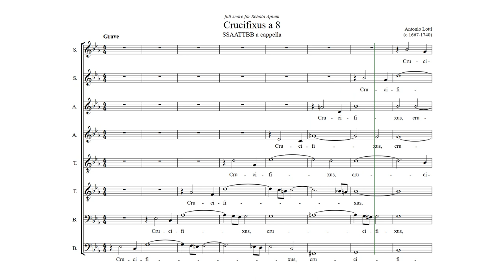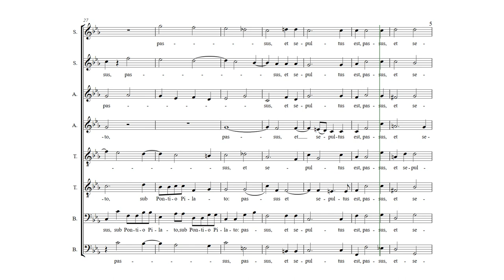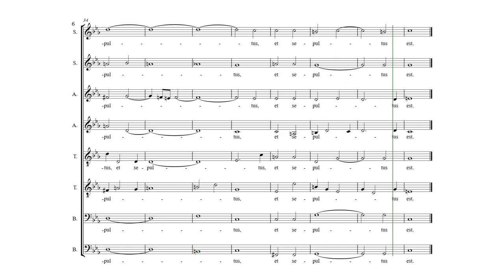Crucifixus a 8 (Lotti) - Bass 2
Title: Crucifixus a 8
Composer: Antonio Lotti (c. 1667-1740)
Voicing: SSAATTBB a cappella

Our next concert is May 2020, where we'll be performing this piece of music. I've uploaded this and other learning tracks predominantly for my choir's usage, but I hope any others who struggle to learn in their own rehearsals will find this useful. Please let me know of any mistakes!

Lotti is most known for his settings of Crucifixus for six, eight, and ten voices, despite a vast career spanning decades where he composed over one hundred works and nearly two dozen operas. The particular charm of this setting is the pathos granted by the sustained and repeated tension created by the different voice parts clashing and resolving throughout.

Original Latin
Crucifixus etiam pro nobis;
sub Pontio Pilato passus
et sepultus est.

Translation:
He was even crucified for us;
under Pontius Pilate he suffered
and was buried.

I copied the score out from one of my music books, European Sacred Music. You can purchase a copy here: